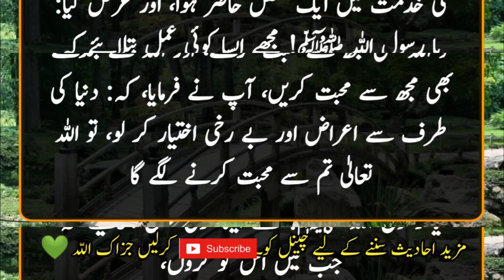Hadees Sharif in urdu | Deen islam ki baatein| Prophet Muhammad SAW | Hadith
Hadees Sharif
Hadees ki baatein In urdu

It is narrated on the authority of Sahl ibn Sa'd that a man came to the service of the Messenger of Allah and said: O Messenger of Allah!  Tell me a deed that when I do it, may Allah love me, and may the servants of Allah love me.  The Almighty will begin to love you, and turn away from what people have, and people will begin to love you.